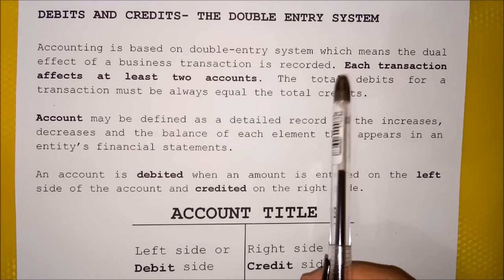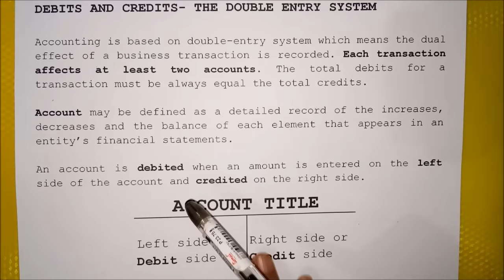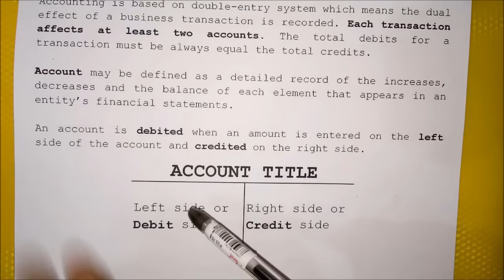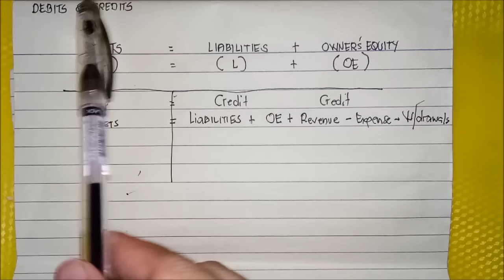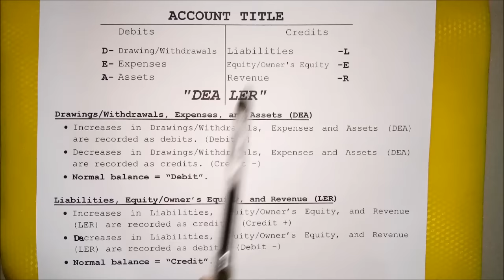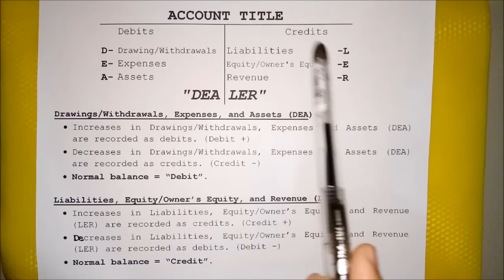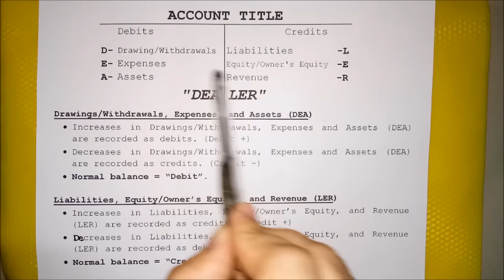Basic Accounting - Debits and Credits (Part 1)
Learn the rules of Debit and Credit.

Reference: Basic Accounting Made Easy by Mr. Win Ballada and Ms. Susan Ballada 2010 Issue- 15th Edition